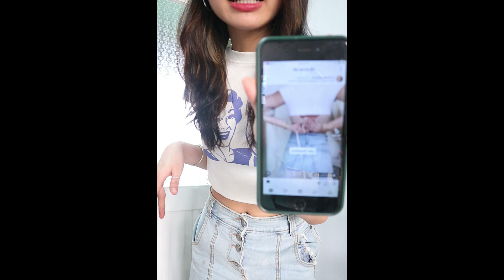Thử các tips hay trên tiktok #2 ll TikTok Fashion Hacks Testing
Thử các tip hay trên tiktok #2 l I Tested  TikTok Fashion Hacks

© Bản quyền thuộc về Mi Ngân nè
© Copyright by Mi Ngân nè ☞ Do not Reup